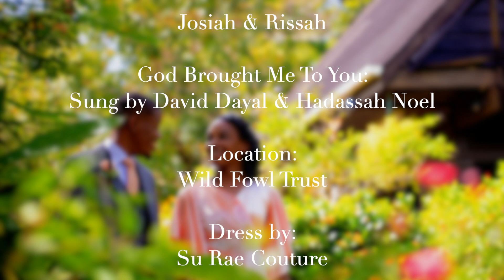Josiah and Rissah's Engagement Video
Josiah & Rissah's Engagement Video

God Brought Me To You: (Original song & recording from Third Exodus Assembly)
Sung by David Dayal & Hadassah Noel
Location: Wild Fowl Trust, Trinidad and Tobago
Dress by Su Rae Couture

God Brought Me To You

In the beginning Adam was alone,
He needed fellowship
That he could get from his bones.
So God laid him to sleep,
Took a rib from his side,
And when he awoke,
He beheld his Bride

Chorus
The rib that I was looking for
Here I stand before you
God brought us together
To walk with you that bright city

Cause God is your head
You can be my head too
I know you will rule with love
So I submit to you
With a Christ-like nature
I have no need of fear
I know we can have a home
You'll lead in prayer

Chorus 2
The rib that you were looking for
I found it in you

Bridge
I have found a virtuous woman
In you I've seen, the mystery of Christ

 written by Hadassah Noel